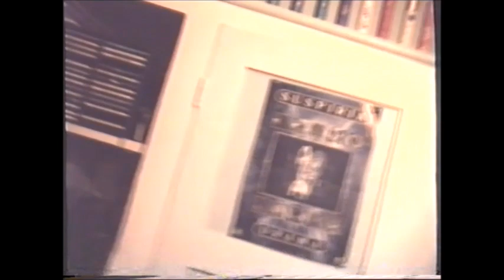Goths at home in Brisbane 1999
I discovered a mountain of old VHS Tapes last year dating from the 1990s and among the treasure trove was a few hours of home video footage along with material from my old night clubs.